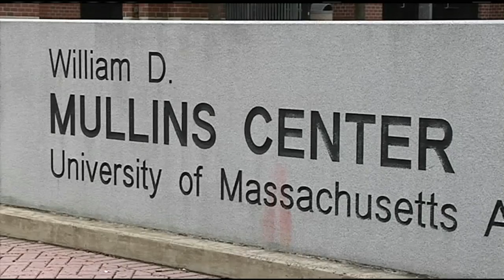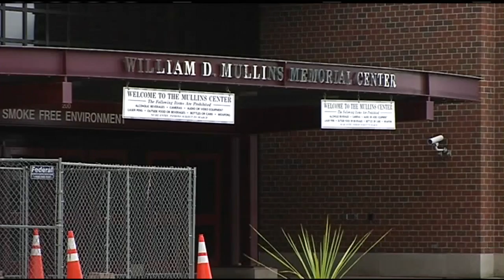Dozens of UMASS students treated for drinking too much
Students seek medical attention after drinking too much, during a concert on campus.